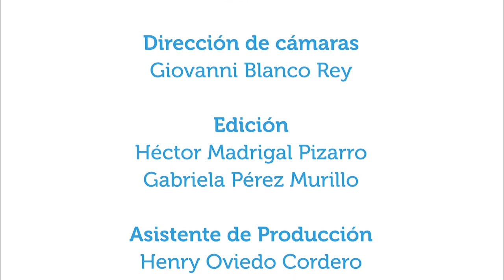La prevención está en sus manos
9jul2018. Las manos son vehículos por los cuales llevamos microorganismos infecciosos a nuestro cuerpo.  ¿Cómo higienizar las manos correctamente?  ¿Todos los geles son adecuados para desinfectar las manos? En este capítulo se conversa con el dr. Daniel Salas, director actual de Vigilancia de la Salud del Ministerio de Salud.